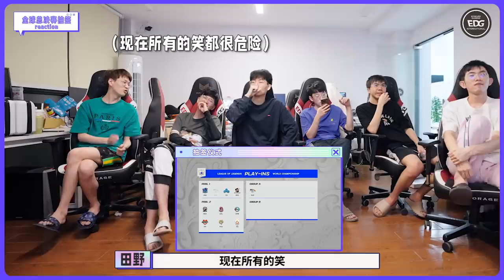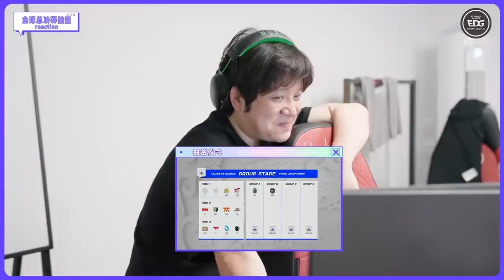EDG's CAM丨Reaction of Worlds 2021 Group Draw Show丨Meiko: why is Jankos trolling here?